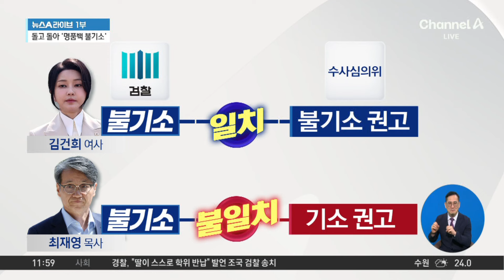‘명품백’ 기소냐 불기소냐…심우정 검찰총장 결단만 남아 / 채널A / 뉴스A 라이브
‘명품백’ 기소냐 불기소냐…심우정 검찰총장 결단만 남아

■ 방송 : 채널A 뉴스A 라이브 (12시~13시 20분)
■ 방송일 : 2024년 9월 27일 (금요일)
■ 진행 : 황순욱 앵커
■ 출연 : 강전애 국민의힘 법률자문위원, 김수민 정치평론가, 성치훈 민주당 정책위 부의장, 홍석준 전 국민의힘 의원

[황순욱 앵커]
이제 김건희 여사 명품 가방 수수 사건은 심우정 검찰총장의 최종 판단만 남았습니다. 바로 어제였죠. 이창수 서울중앙지검장은 김건희 여사, 최재영 목사 두 사람 모두 불기소 처리를 해야 한다는 내용을 보고했습니다. 오늘 조간신문 보도에 따르면, 심우정 검찰총장은 수사팀의 최종 판단‧의견을 존중한 것으로 전해지고 있습니다. 어떤 결론을 내리든 간에 논란을 피할 수 없다는 이야기가 많이 나왔는데, 둘 다 불기소로 가닥이 잡혔습니다. 이쪽이 비교적 덜 부담이 되었을까요?

〈평일〉
08시 00분 라디오쇼 정치시그널 (유튜브 라이브)
08시 50분 김진의 돌직구 쇼
10시 20분 김진의 더라방 (유튜브 라이브)
12시 00분 뉴스A 라이브
17시 20분 뉴스TOP10
19시 00분 뉴스A

〈주말〉
12시 00분 토요랭킹쇼·뉴스A 라이브
17시 40분 뉴스TOP10
19시 00분 뉴스A